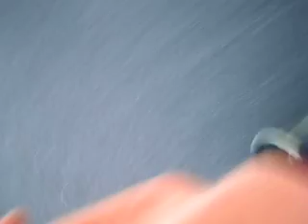The DA da questions